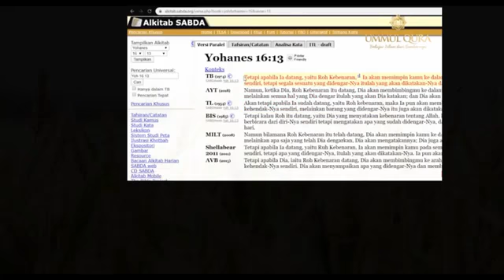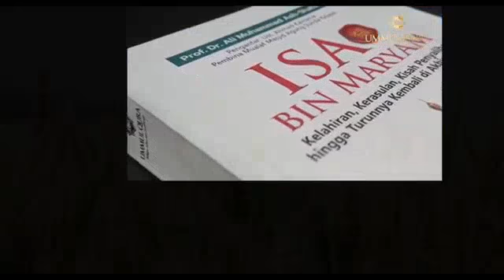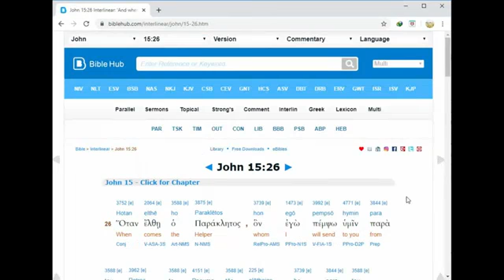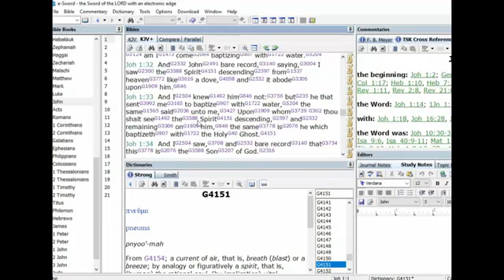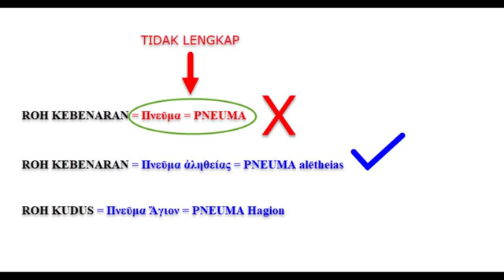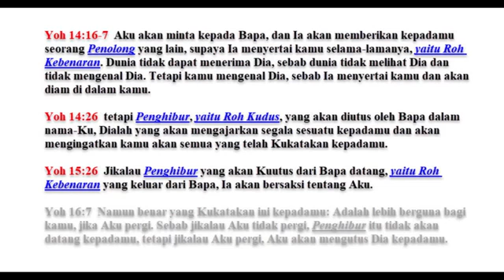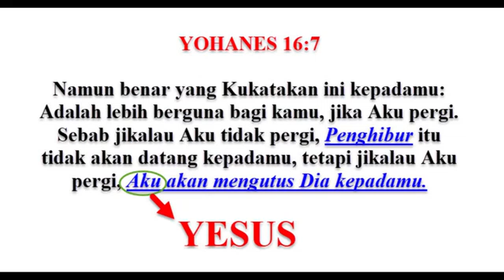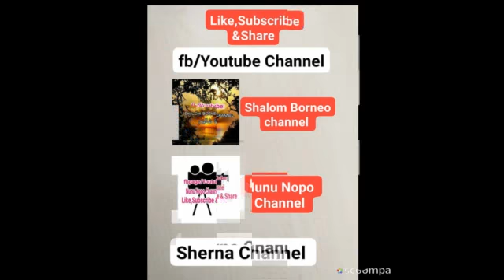Injil Yoh 16:13 Roh Kebenaran Adalah Nabi Muhammad?Menjawab Ust.Kainama.(Part 2)